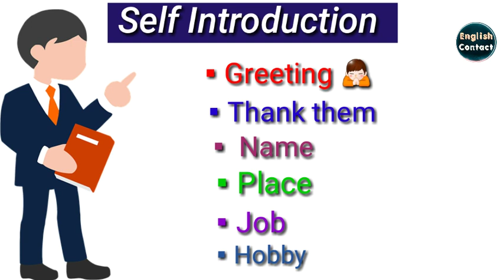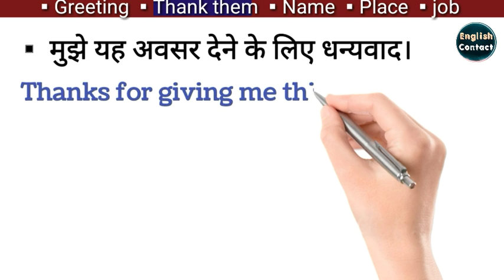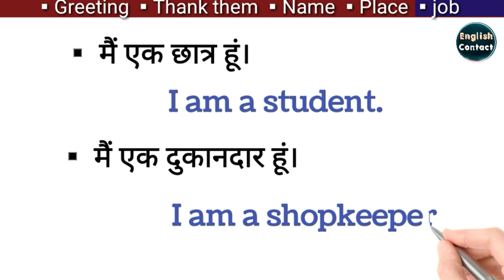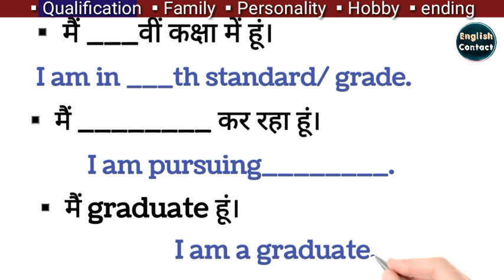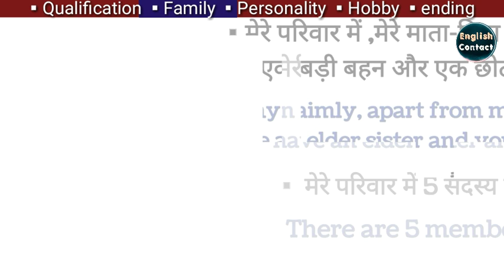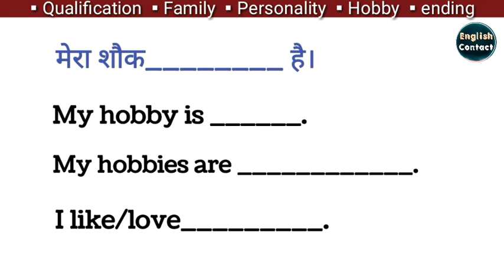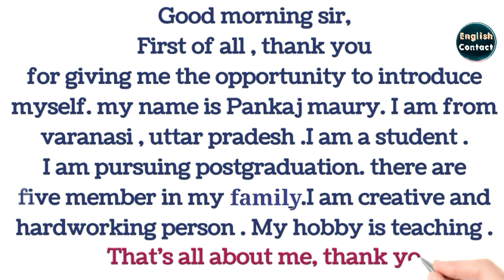अपना परिचय इंग्लिश देना सीखे | Apna introduction english mein kaise de ?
self introduction देना सीखे आसानी से | tell me something about yourself | how to introduce yourself

 hello guys -
dosto is video me bataye gaye steps se ap apna introduction bana lijiye , aur jnha v self introduction ki jarurat ho  ya ap se pucha jaye 👉 tell me something about yourself , introduce yourself ka answer de sakte hai

i hope ki ye video ap logo k liye helpfull rahe

📚playlist videos

self introduction
tell me something about yourself
introduce
how to introduce yourself
tell me something about youself answer
how to introduce yourself answer
apna introduction kaise de
self introduction dene ke tarike
अपना परिचय देना सीखे
interview me apna introduction kaise de
self introductioon sentences
apna parichay kaise dein
interview me selfintroduction
school me introduction kaise dein
english speaking
english contact

Self Introduction देना सीखे आसानी से | How to Introduce Yourself | Tell me about yourself | English

Your Queries -